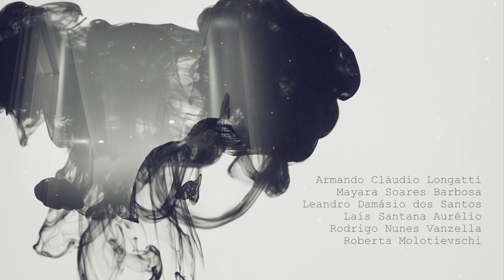EP_3 web série_Lugar de dois Mundos, com Daiane e Evandro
Esta cada vez mais claro que Evandro e Daiane estão meio fora de si, cada vez mais fica evidente que existe um Lugar de dois Mundos Veja mais sobre